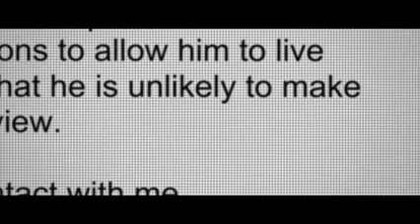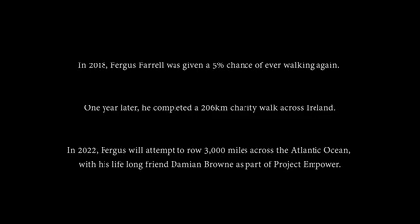Project EMPOWERLearning Through Doing | Doing Through Living | Living Through Sharing | Indiegogo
Project EMPOWER
Learning Through Doing | Doing Through Living | Living Through Sharing | Indiegogo

Project EMPOWER
Learning Through Doing | Doing Through Living | Living Through Sharing